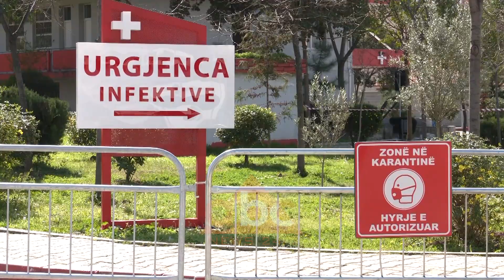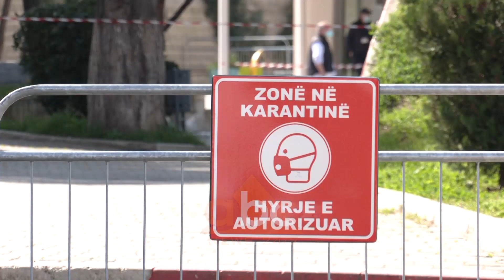Pronari i restorantit infekton bashkeshorten, vater e re ne Elbasan, dyshohet per te prekur te tjere